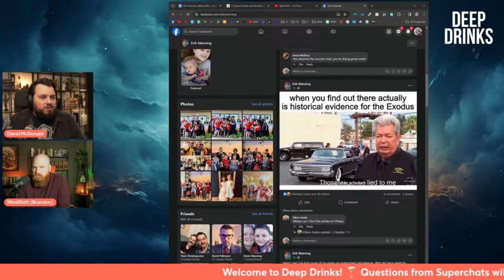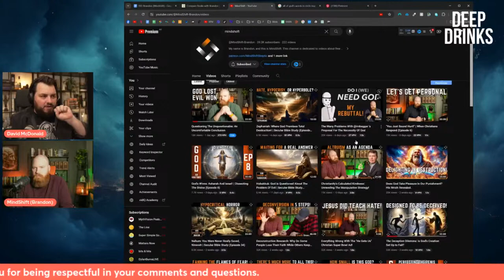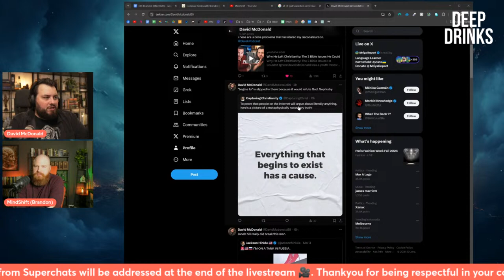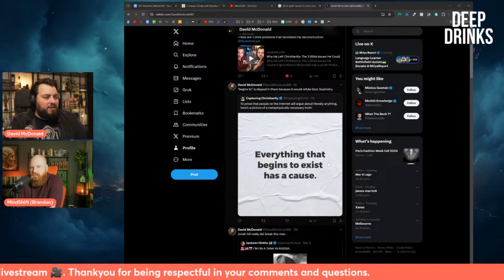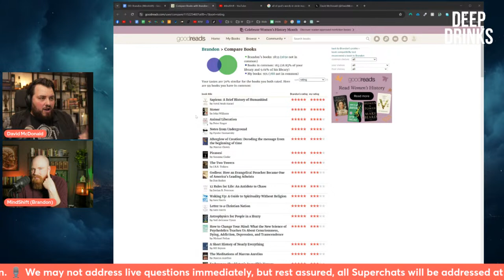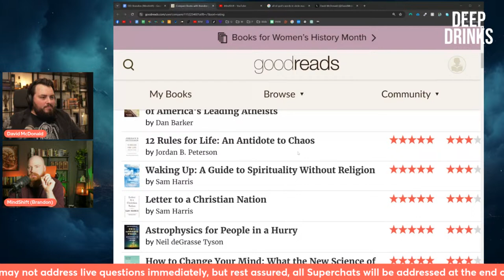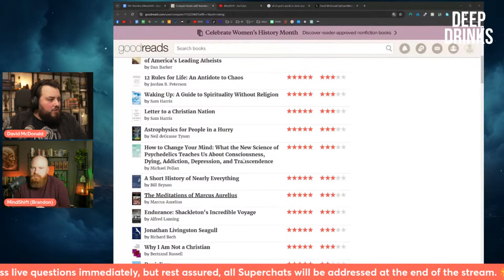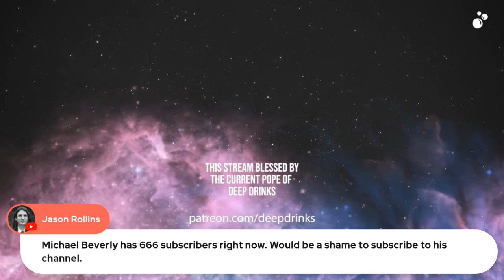Why Do These Bible Contradictions Exist? | Deep Drinks Podcast #107 with David McDonald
📜Real Israelite Religions: Facts on the Ground and Propaganda in the Bible with Dr. Kipp Davis

📜Reading the Gospels with One Eye on Greek Poetry with Dennis R. MacDonald and Derek Lambert

📜The Quest For The Historical Jesus with Professor Dale C. Allison Jr., PhD: